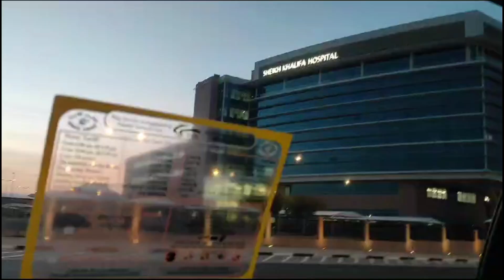துபாய் travel 🍓💖 butiful thubai🥰💞 My channel friends 🙏🫐